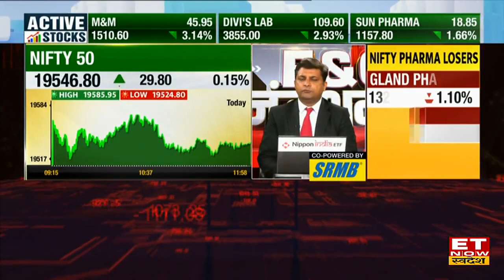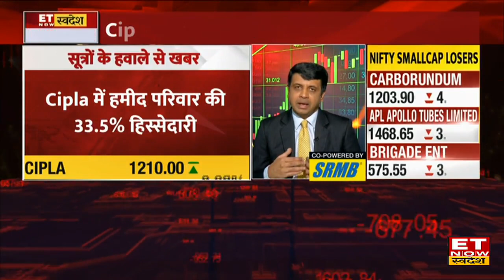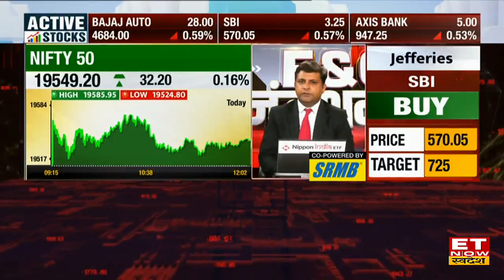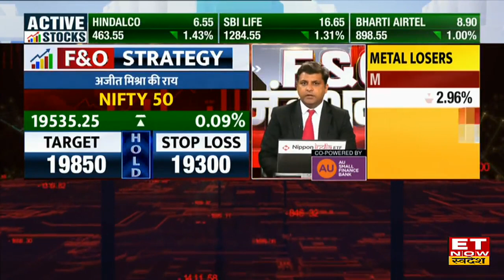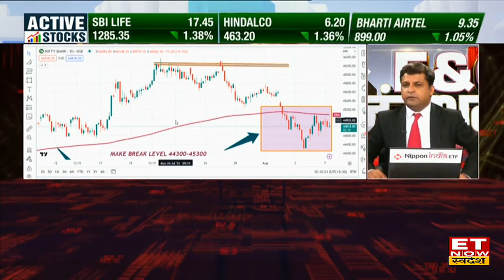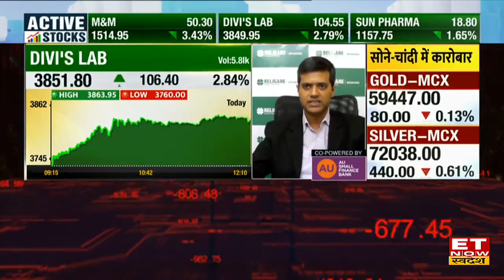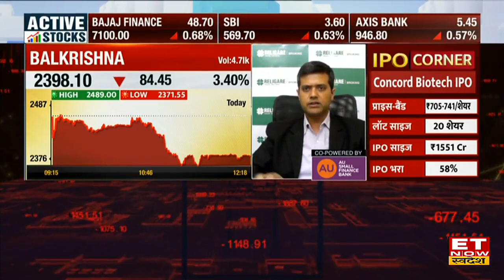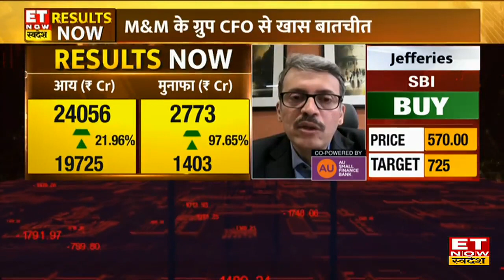F&O Junction: तेजी या मंदी किस तरफ है बाजार का सुझान?, Ajeet Mishra से जाने FNO में कमाई वाले Trade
Share Market Today : Stock Market आज गिरावट पर कारोबार कर रहा है इस समय Nifty50  61 Point टूटकर  19580 के पास Trade कर रहा है और Bank Nifty 57 Point गि कर  44840 के करीब ट्रेड कर रहा है।
जानिए बाजार पर  (Ajeet Mishra) की राय
Rajesh Palviya  से जाने FNO में कमाई वाले Trade